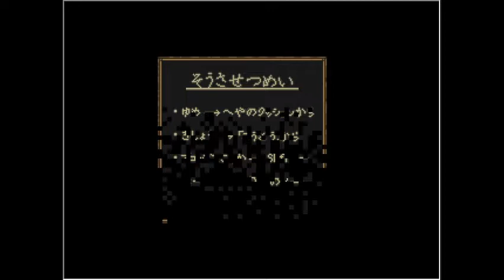【ゆめにっき派生】Dialogue ver0.02+ 再公演1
Viola様制作のゆめにっき派生Dialogueをやっていきます

エンディングが実装されたので再プレイ